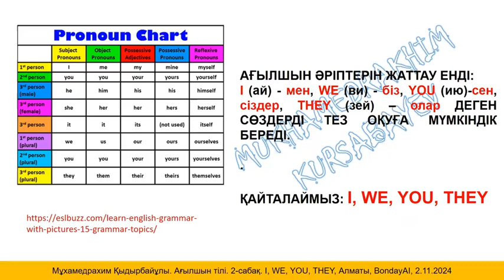BondayAI We You 2 11 24. Ағылшын тілі. 2-дәріс. I, We, You, They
1-дәрістегі Әріптер мен сандарды оқып, жазып болған соң ғана 2-дәріске өтеміз. Жеке жетістіктеріңіз туралы жазып отыруға болады.